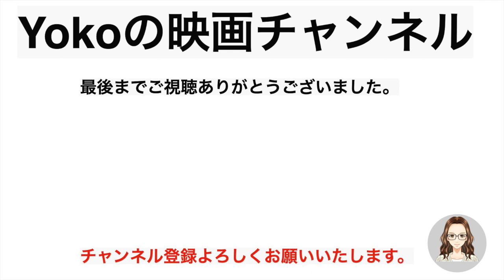映画『ブリット』製作秘話 あの名シーンはこうして誕生した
映画『ブリット』の製作秘話を紹介しています。

【作品】
ブリット (字幕版)

（Amazonアソシエイトとして上記URLを使用しています）

＝＝動画情報＝＝
画像：映画.com
　　　IMDb